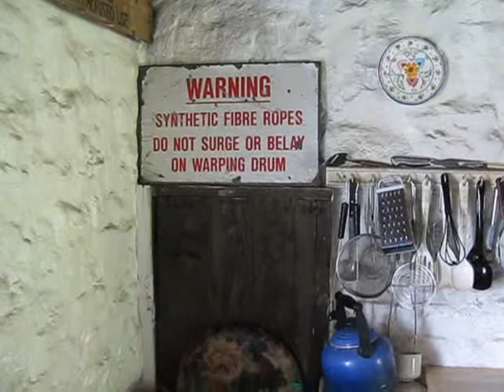Fiona Driver - Orkney Fiddler - Owls Galore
Fiona Driver plays her own tune "Owls Galore" and Jay Ungar's fabulous "Vladimir's Steamboat" at Rackwick in April 2010.